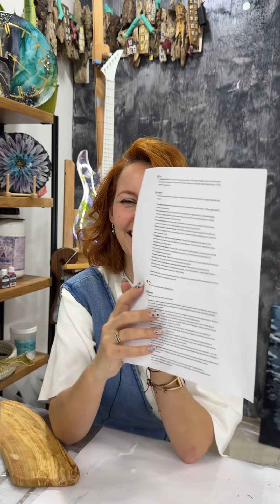Чат GPT советует пошаговые действия по продвижению Инстаграм